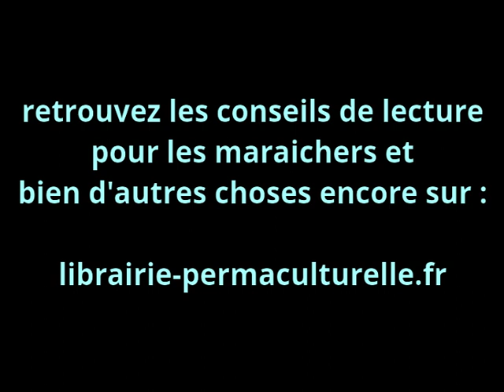[LM#2] MARAÎCHERS : 4 livres pour créer une ferme résiliente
Voici 4 livres utiles aux maraîchers sur le thème de la permaculture : comment aménager sa ferme, la rendre résiliente et autonome, quelle est la méthode pour la rendre écologique et agréable à vivre.

Retrouvez plus d'informations sur ces 4 livres sur le site internet de la Librairie PermaCulturelle